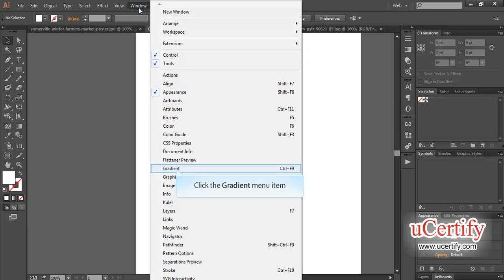Switching Workspaces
In this demo, we will learn how to switch work spaces in Adobe Illustrator CS6 .